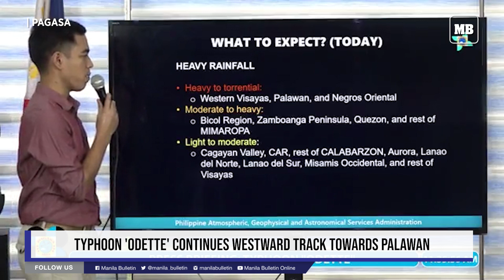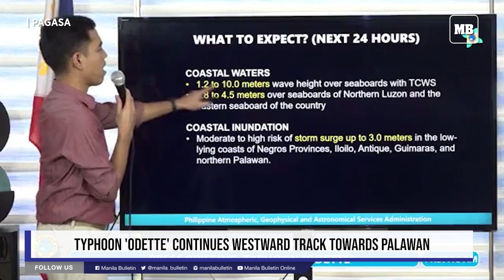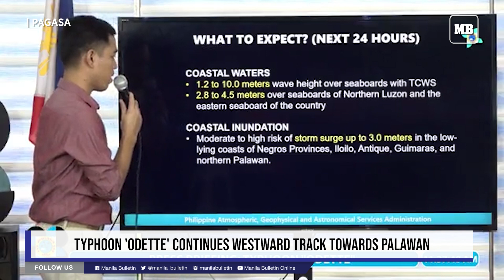Typhoon 'Odette' continues westward track towards Palawan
Typhoon “Odette” (international name: “Rai”) continued to traverse the Sulu Sea and moved closer to Palawan province on Friday morning, Dec. 17, the Philippine Atmospheric, Geophysical and Astronomical Services Administration (PAGASA) said in its 11 a.m. bulletin.